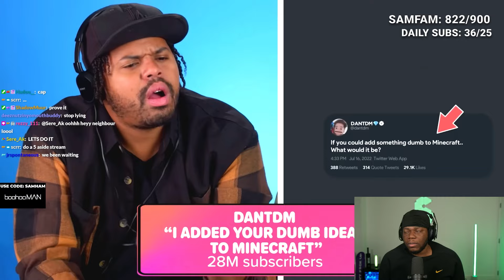Americans React To BRITISH YouTubers (Sidemen, Beta Squad)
In this video, Samham reacts to Americans Watch British YouTubers For The First Time!